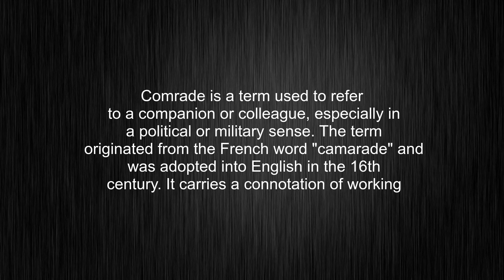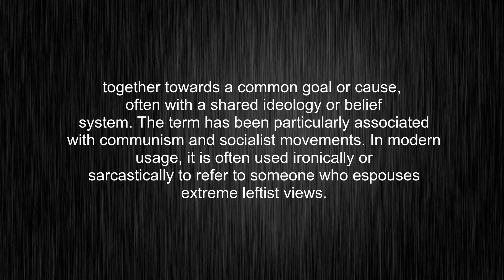What's the meaning of "comrade", How to pronounce comrade?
This video tells you what "comrade" means, how to pronounce it, provides a pronunciation guide and an accurate definition.
00:00 Pronunciation
00:30 Meaning

- What is the meaning of comrade
- How to say comrade
- What is the definition of comrade
- How to pronounce comrade

Visit our free audio/video dictionary tutorial to learn how to correctly pronounce words/names and to learn their meanings, definitions, just like comrade definition and meaning in Merriam-Webster, comrade definition and meaning in Collins English Dictionary, comrade definition and meaning in The Oxford English Dictionary, comrade definition and meaning in Longman Dictionary of Contemporary English, comrade definition and meaning in Cambridge Advanced Learner's Dictionary, and more.